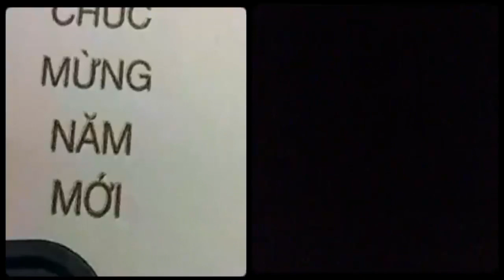Việt kiều Mỹ, Đan Mạch mê mệt các món ăn ở quê nhà Việt Nam